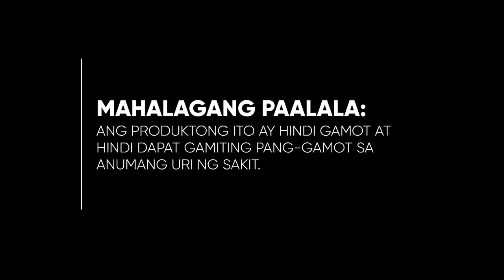EXL Makabuhay Plus Supplement Testimonial Radio Ad 2020-2022 36s (in Cebuano/Version 4)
This is the fourth testimonial radio ad revision of the EXL Makabuhay Plus Food Supplement Radio Commercial being sold in General Santos, Polomolok, and now in the whole Visayas.

DRPS Two 2640: EXL Makabuhay Plus Supplement Testimonial Radio Ad 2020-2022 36s (in Cebuano/Version 4)